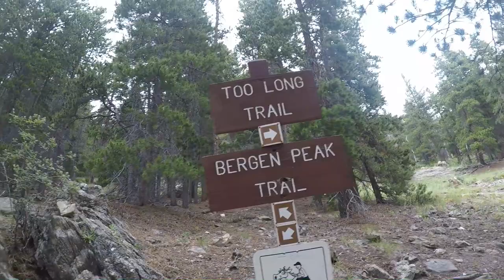Bergen Peak July 2018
Bergen Peak July 2018- Cai's first mountain summit

Music from the Suikoden 3, 4, 5 ost by Michiru Yamane, Keiko Fukami, and Masahiko Kimura.